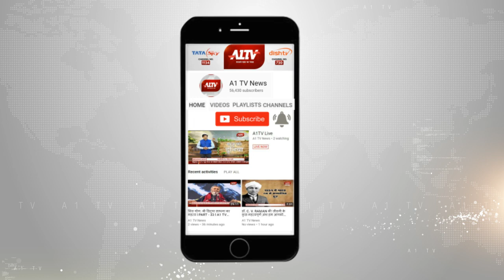RTI कार्यकर्ता पर बदमाशों ने किया हमला, हमले में संदीप सोनी घायल